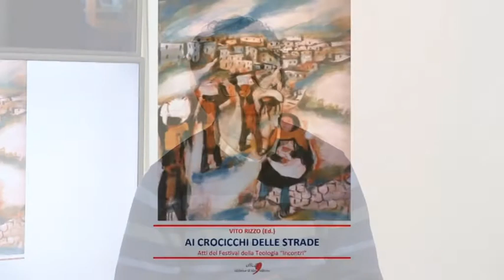INCONTRI FESTIVAL DELLA TEOLOGIA PRESENTAZIONE ATTI 2018 2020